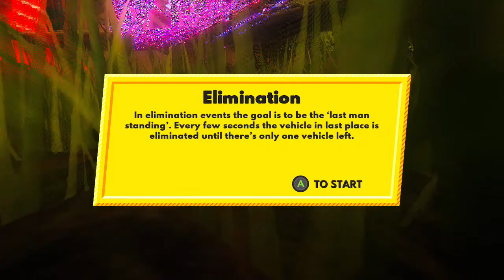Don't Buy & Save Your Eyes! | Super Toy Cars 2 | Xbox One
See for yourself why.. Somehow the first game in this series was produced better. If you haven't already; buy the first one. That one is good, this one is a major step backwards. Vehicles are made to look better in this one but ended up too shiny and glared and when the game semi-glitches out.. it might blind you.. as can be seen a couple times over the course of this video.

Like if you'd like ;) Comments or Requests for more!  That works too! :) Thank you for viewing.